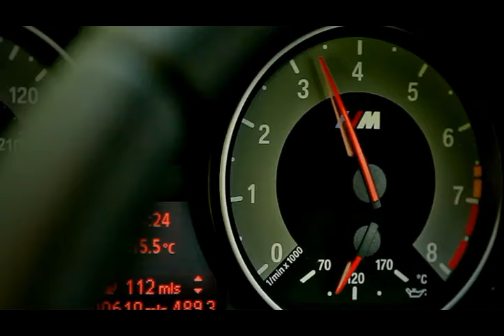BMW 1-Series M Coupe UK promo